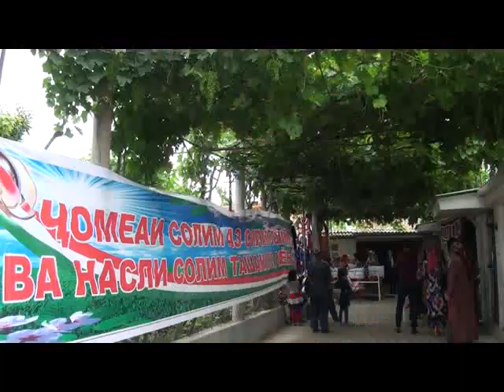Рузи оила - Восеъ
«Рузи оила» аз чумлаи накутарин санаю чашнхои таърихи мебошад  ва он сарчашмаи эхёшави ва огози зиндагии хар як инсони руйи олам аст. Дар нохияи Восеъ, чашни «Рузи оила» аз супоридани  шаходатномаи таваллуд ба се нафар  тифлакони дар ин руз ба дунёомада шуруъ гардид.